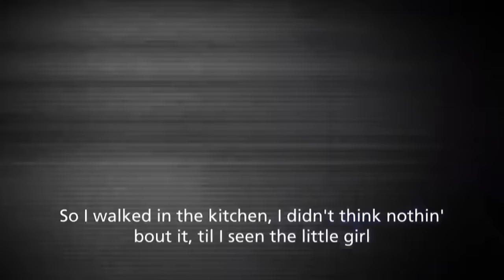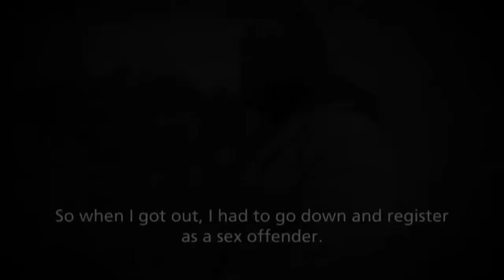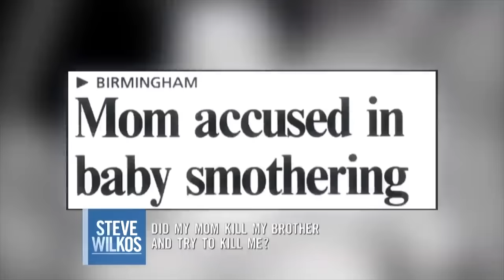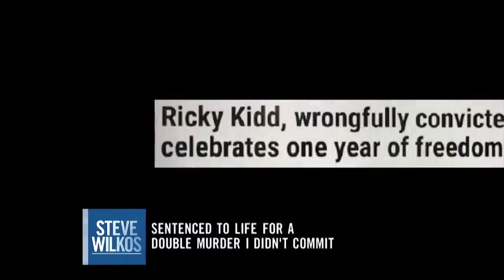Wrongful Convictions Compilation: Part 1 | Steve Wilkos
A compilation of guests that did not commit the crime, but did the time.  Watch them clear their names now!

0:00 - I Did Not Commit That Sex Crime
8:55 - My Mom Sent Me To Jail, I Did Not Burn Down That House
18:44 - Jailed At 12
28:31 - Did My Mom Kill My Brother And Try To Kill Me?
38:31 - Sentenced To Life For A Double-Murder I Didn't Commit
48:29 - I Went To A Prison At 15, I Did Not Assault That Officer